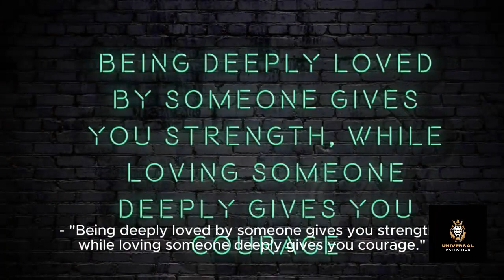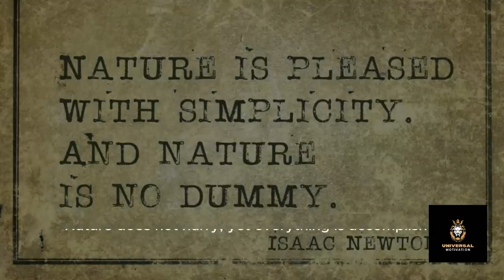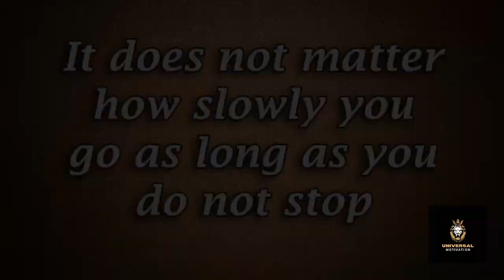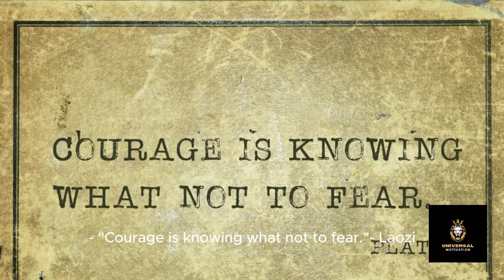Powerful Quotes to be successful in Life Change Thoughts Change Mindset|| CHANGE BEHAVIOR:BAD HABITS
Discover profound insights and timeless wisdom through a collection of quotes on war and money from revered philosophers such as Sun Tzu, Laozi (Lao Tzu), Plato, and Socrates. Delving into the intricate dynamics of conflict, these quotes offer strategic perspectives on warfare, emphasizing the art of diplomacy, deception, and strategic positioning. Moreover, reflections on wealth and financial matters shed light on the complexities of human desires and the pursuit of prosperity, urging us to contemplate the true essence of abundance and contentment. Engage with these thought-provoking quotes to gain deeper understanding into the human condition, societal dynamics, and the pursuit of enduring truths.
Change your Thoughts
Change Your Life
Change Bad Behavior & Habits
Change Mindset